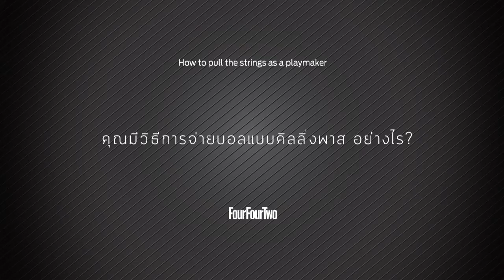Sanrawat Dechmitr : How to pull the strings as a playmaker | Pro level middle tips